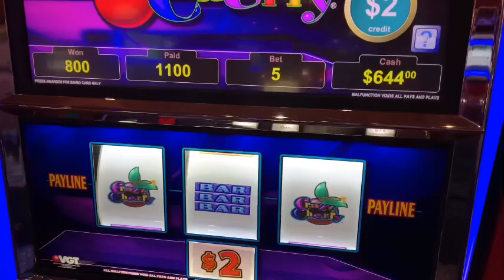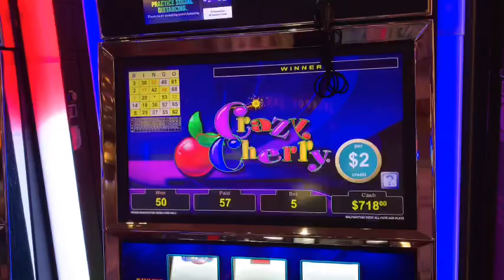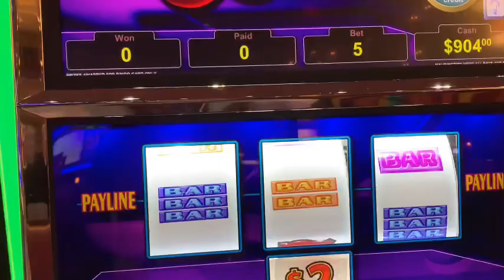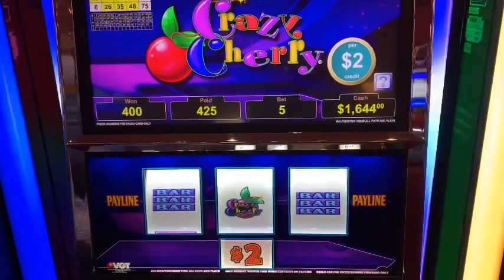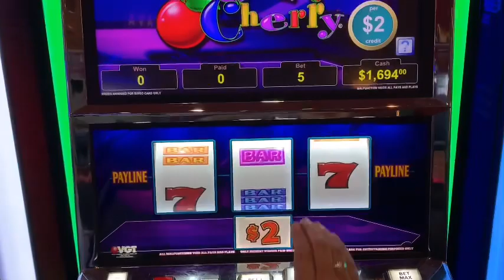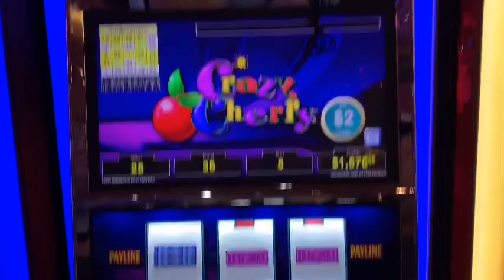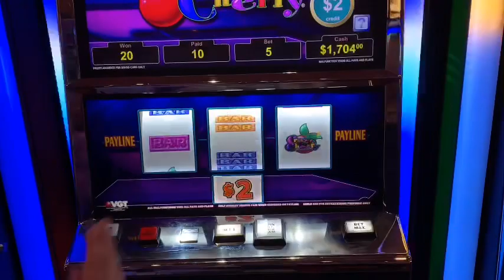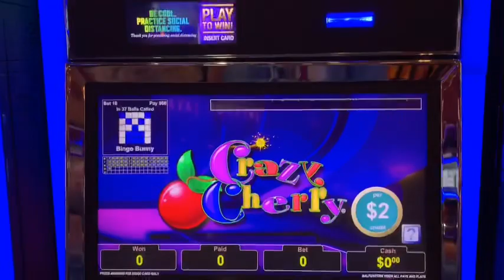🚨💰VGT HANDPAY CRAZY CHERRY 🍒 💰🚨CHOCTAW DURANT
I take our current climate very seriously and I hope that you all stay safe and blessings to you and your loved ones during these
unprecedented times .

In this session I decided to play VGT Crazy Cherry 🍒 it’s a two dollar denomination game and my Bet Size was $10.00 a spin .

I hit a Handpay Jackpot off the Red Screens and Texas Rose walks up and starts recording and I get a beautiful run on this Slot with an additional Tax Free Jackpot !

Thank you to LuckyLinds Slots and Cassanova Slots for cheering me on and finding me ! We had such a great evening with them !

This video is intended for adults only and must be 18 years and up .

I do own the rights to any background music. Please follow all YouTube Community Rules and no rude or disrespectful comments or you will be blocked.

This video is the intellectual property of Tiffany Mills Slot Channel and you must have my written consent to use my video or any part of it.

Thank you if you are subscribed thank you if you are not subscribed please consider doing so and hit the Bell 🔔 Icon to all notifications that way you are notified of all my video uploads, community posts and live streams!

“HOW ‘BOUT THEM APPLES 🍎 “
“WHO LOVES YOU BABY “